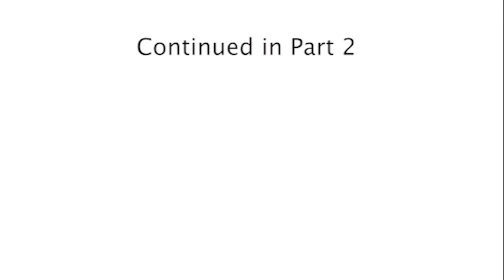The Wolf Brothers and Ronan O'Brien Part 1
The Wolf Brothers interview Ronan O'Brien of Breathwave Ireland.

They talk about the power and function of breathwork and the effects of micro stressors on the body's nervous system. They also try to make sense of some of the spiritual experiences they've had and some of the soul retrieval work they went through.

You can check out Ronan's work at breathwaveireland.com
You can also see the work the brothers at doing at wolfacademy.ie